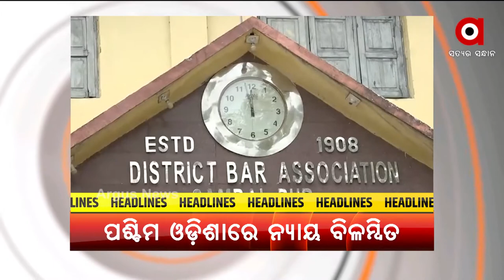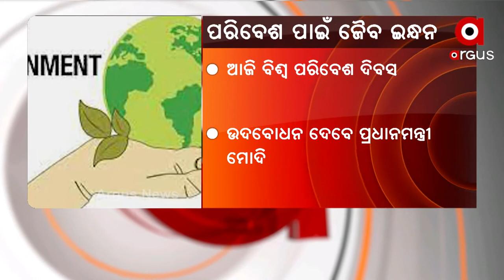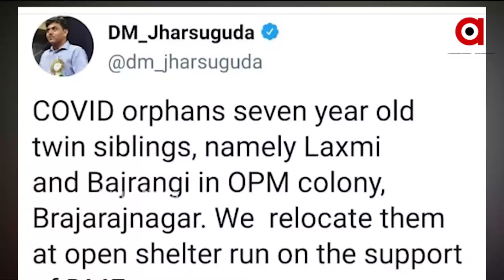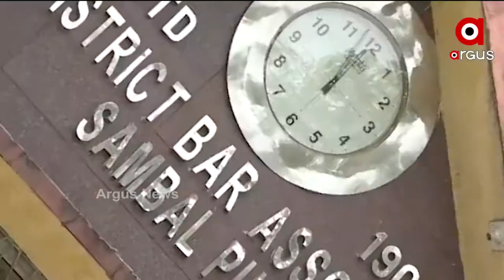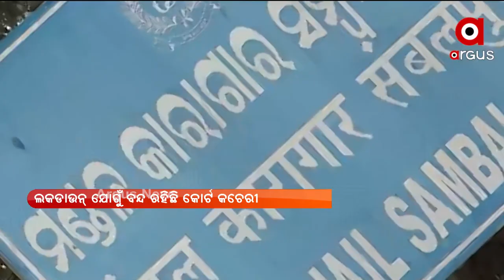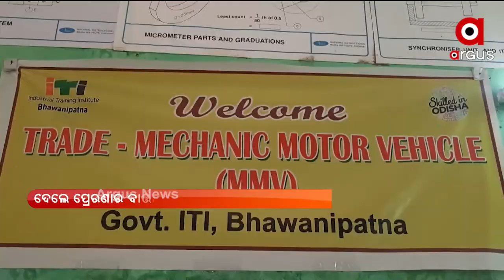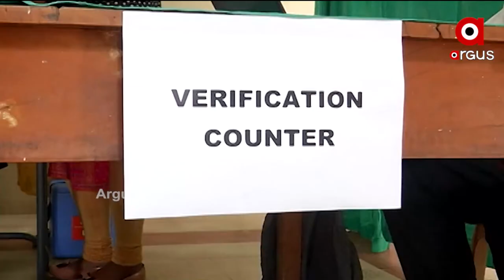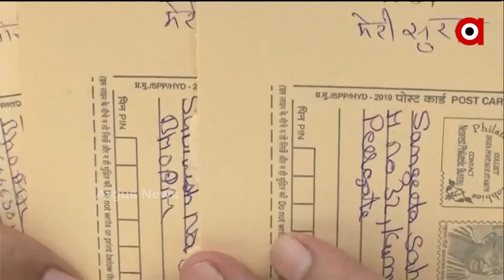MAHENDRA TANAYA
ମହେନ୍ଦ୍ର ତନୟା ||